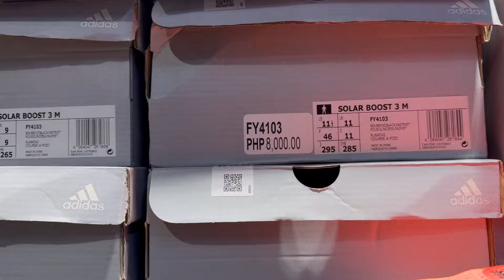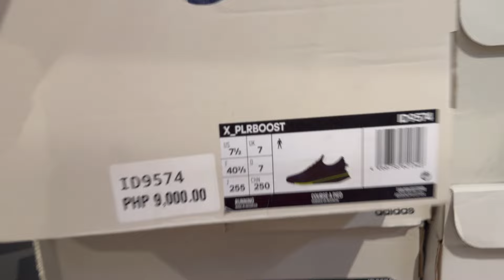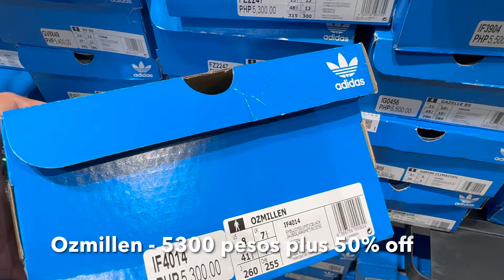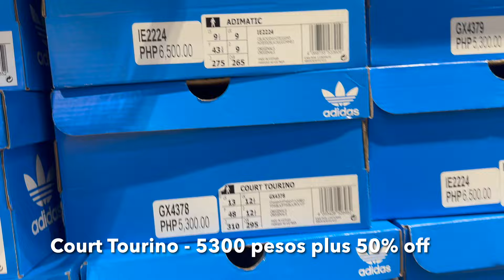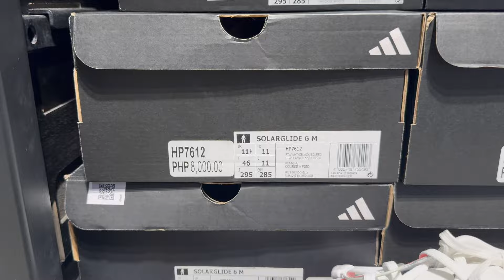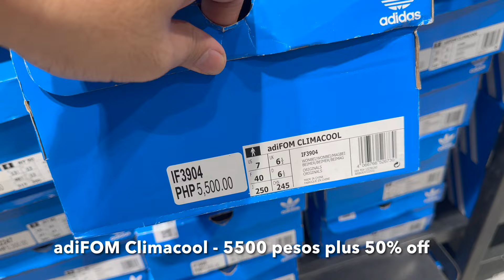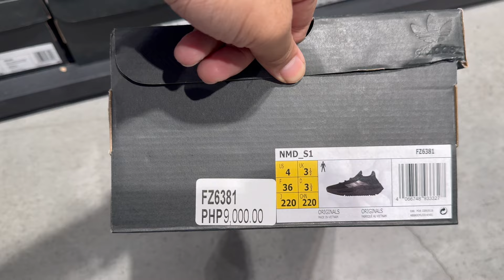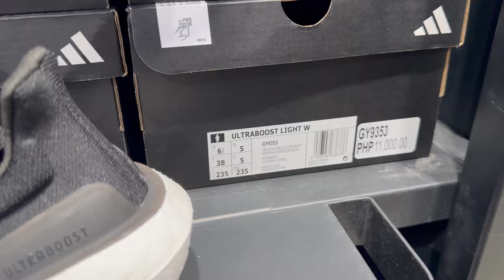50% OFF LAHAT! ADIDAS OUTLET STORE | ACIENDA DESIGNER OUTLET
a quick tour on Adidas at Acienda Designer Outlet! yeah!

CAROUSELL Account:
boltair3